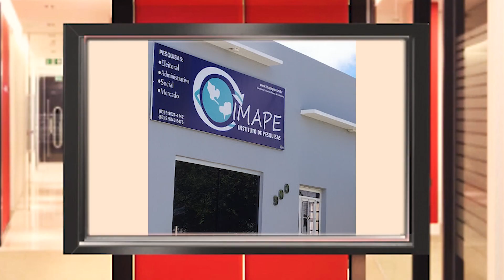PESQUISA VEREADORES EM ST / BOCA DE FUMO / POLÊMICA EM BELMONTE / ÁRVORE DERRUBADA